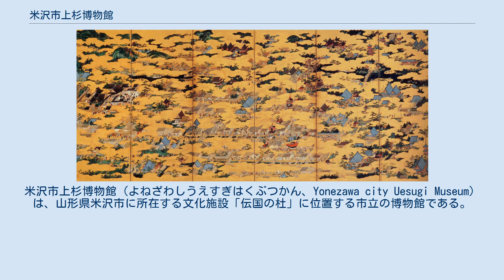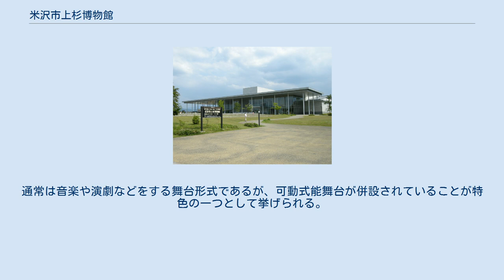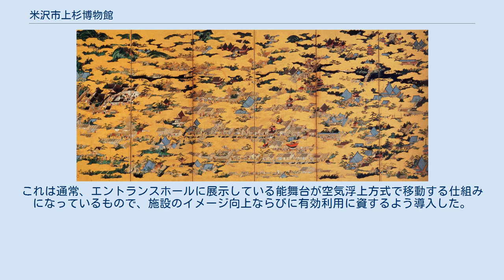米沢市上杉博物館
米沢市上杉博物館（よねざわしうえすぎはくぶつかん、Yonezawa city Uesugi Museum）は、山形県米沢市に所在する文化施設「伝国の杜」に位置する市立の博物館である。
本項では、併設の置賜文化ホールについても記述する。
 米沢城跡の一角に所在した米沢工業高校の同市川井への新築移転に伴い、その跡地に、2001年9月、山形県が整備した｢置賜文化ホール｣と米沢市が整備した「米沢市上杉博物館」が合築され、高円宮も臨席の下、開館記念式典を挙行。
「伝国の杜」がオープンした。
 伝国の杜は設計・監理を関・空間設計および山形県土木部建築住宅課営繕室が担い、施工は戸田建設・黒金建設工事共同企業体が手掛けた。
2階建て。
施設整備に当たっては、北正面に上杉神社を始めとする景観を楽しみながら各種イベント等に利用できるように広いひろばを配した。
また、内部はひろばと平行しモールを介し博物館、ホール等、様々な施設機能が有機的に繋がるようにした。
 愛称の伝国の杜は、全国公募され、1544点の中から応募作「伝国の館」を最優秀作に選び、「館」を「杜」に補作して決定した。
「伝国」は上杉治憲（鷹山）が家督を譲る際に著した藩主の心得書「伝国の辞」にちなんだものという。
 2014年9月、「父は鷹山を称賛していた」と発言していた駐日米大使であったキャロライン・ケネディが、県や市からの来訪の懇請に応え、米沢を訪問。
その際、伝国の杜のギャラリーから、広場に集まった約3千人の聴衆を前に「今日は私が待ちに待った日。父は1人でも世の中に変化をもたらすことができる、やってみろといっていた。しかし鷹山ほどこのことを端的に言い表した人はいない。為せば成る、と」とスピーチした。
 上杉鷹山等の上杉氏に関連する展示を中心に、伊達氏や市内の古墳に関する展示など江戸時代以前の展示もおこなっている。
 国宝 重要文化財（国指定） ホールの客席数は500席。
通常は音楽や演劇などをする舞台形式であるが、可動式能舞台が併設されていることが特色の一つとして挙げられる。
これは通常、エントランスホールに展示している能舞台が空気浮上方式で移動する仕組みになっているもので、施設のイメージ向上ならびに有効利用に資するよう導入した。